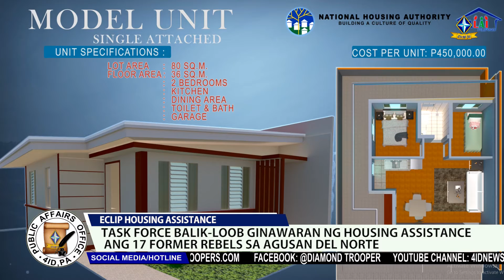ECLIP HOUSING ASSISTANCE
PANOORIN I Task Force Balik-Loob ginawaran ng housing assistance ang 17 FRs sa Agusan del Norte.